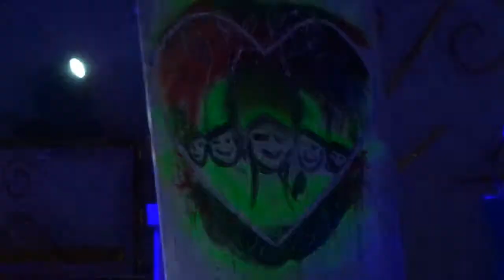On the spot painting contest / Siaton Fiesta 2018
Fiesta highlights in my hometown Siaton

Camera: Sony Cyber-shot DSC-WX500
Video format: mp4
Venue: Siaton Gym